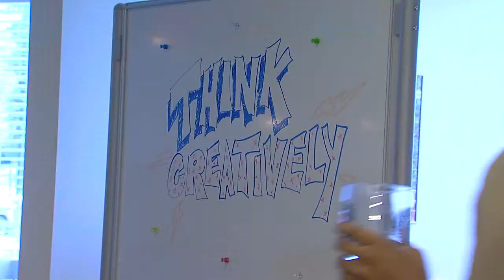The Now Detroit-Best place to work Story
Shot and edit this story for the now Detroit